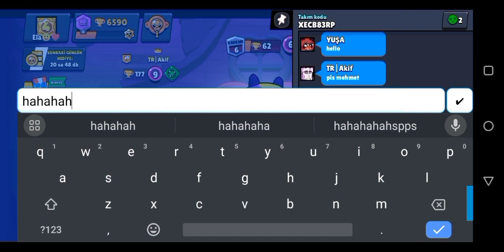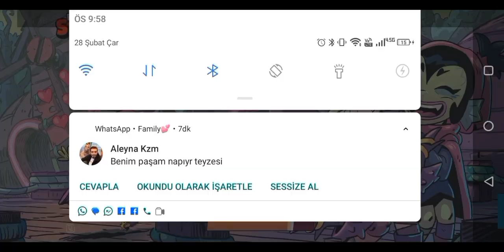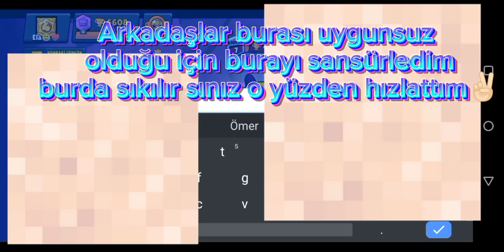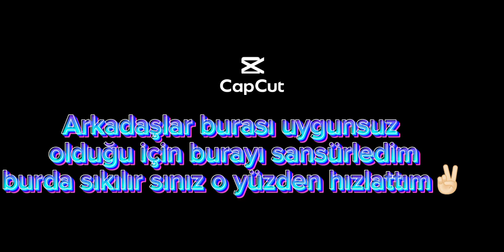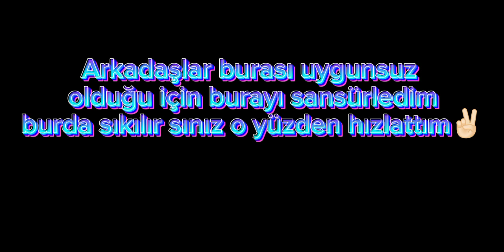ARKADAŞLAR LA BERABER BRAWL STARS ✌🏻🥰